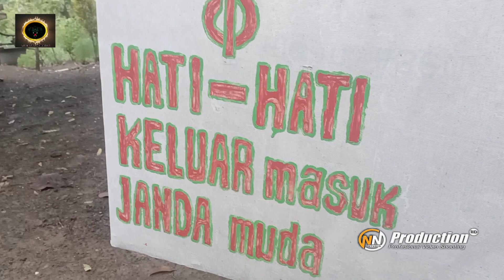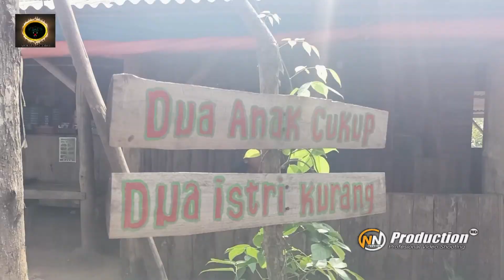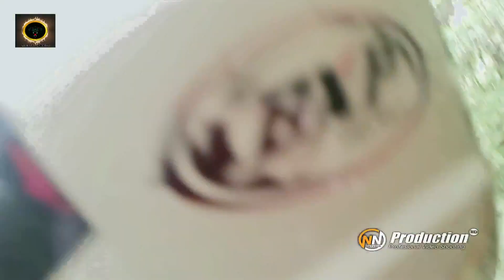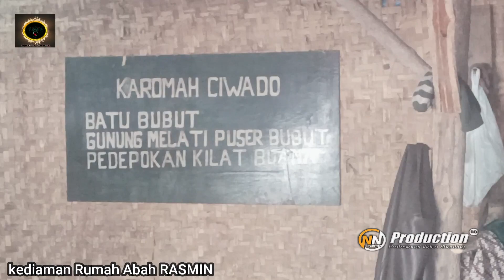VLOG_PERJALANAN MENUJU SITUS WATU BUBUT